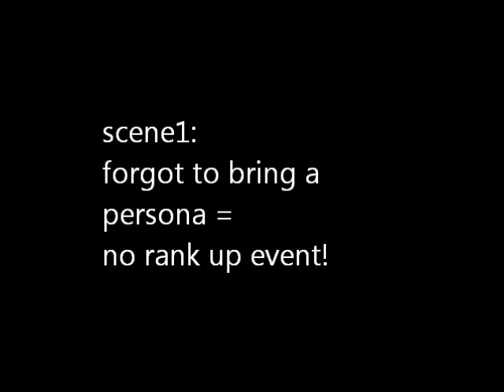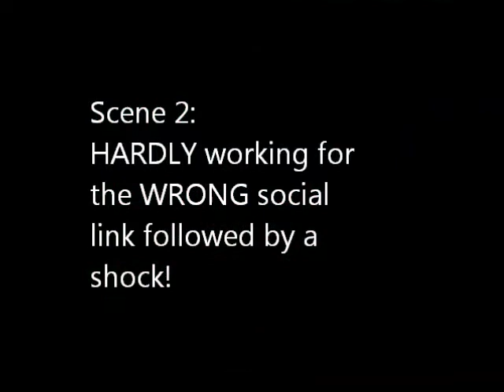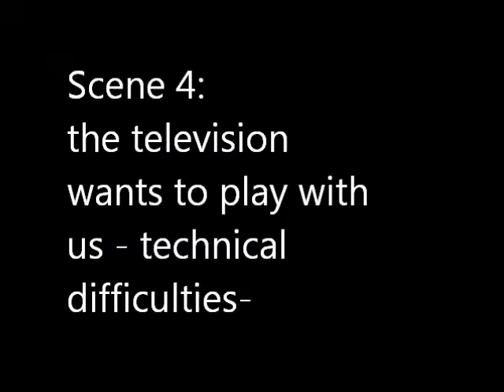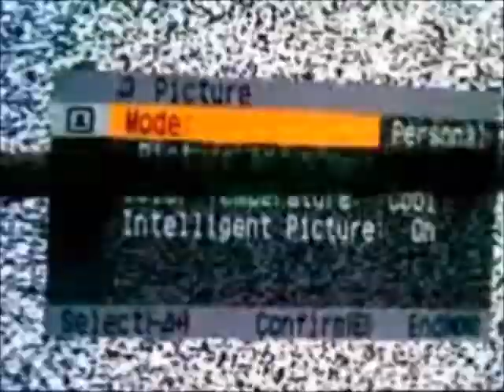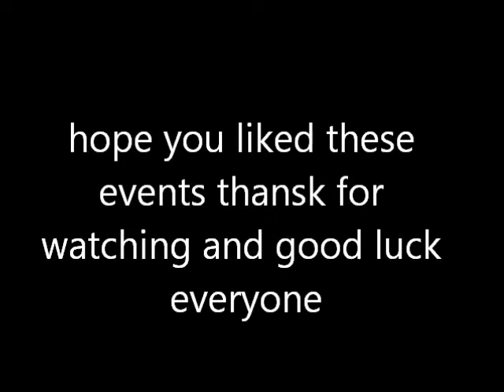Persona 3 FES Project Orpheus Telos Awakening out takes!